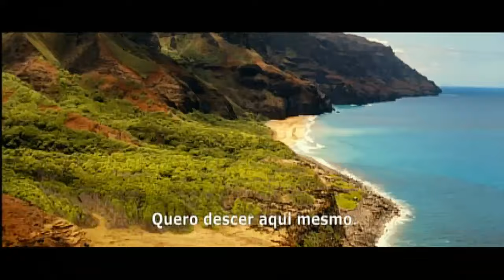A Trilha (2009) Trailer Oficial Legendado.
Cydney (Milla Jovovich) e Cliff (Steve Zahn) são um aventuroso casal que resolve comemorar a lua-de-mel fazendo trilhas pelas mais belas e remotas praias do Havaí. Caminhando nas selvagens e isoladas trilhas eles acreditam ter encontrado o paraíso. Entretanto, quando se deparam com um assustado grupo de turistas que informa sobre o assassinato de um casal em outra ilha eles passam a discutir um possível retorno para casa. Longe da civilização, todos aparentam ser uma ameaça e ninguém sabe em quem confiar. O paraíso se transforma em um verdadeiro inferno quando uma batalha pela sobrevivência tem início.

A Trilha (A Perfect Getaway) estréia dia 09/10/2009 nos cinemas.